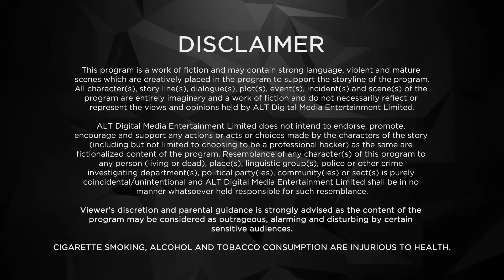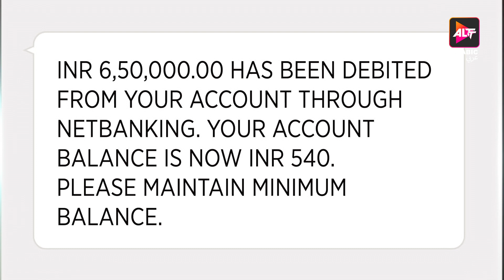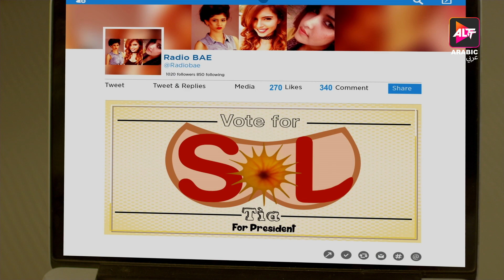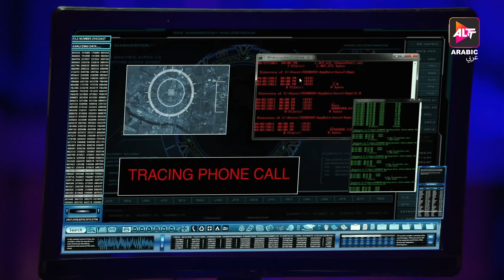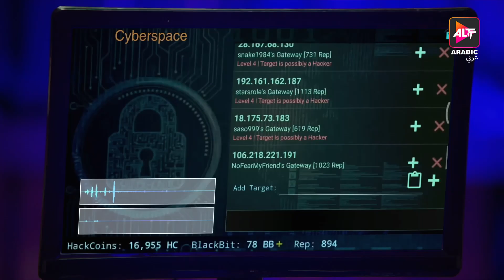Cybersquad Season 1 | Episode 3 | Rohan Shah, Jovita Jose | Dubbed In Arabic | Watch Now!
The newly formed Cyber Squad give their best shot to trace Payals stalker. Will they succeed in their attempt?
Cast: Rohan Shah,Omkar Kulkarni,Jovita Jose,B. Shantanu,Aarti Dave

Tracing the untraceable

Content Advisory: Violence, Strong Language, Substance Abuse